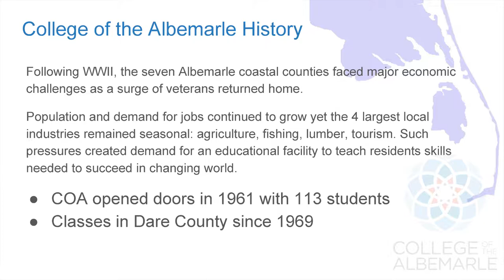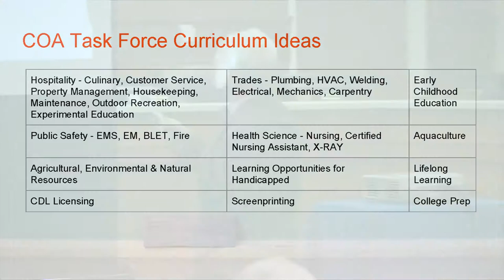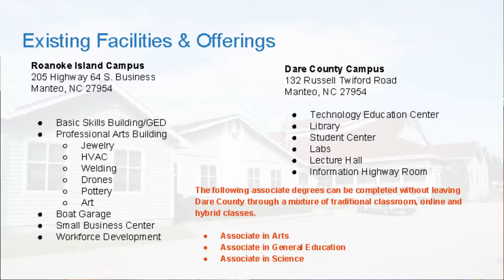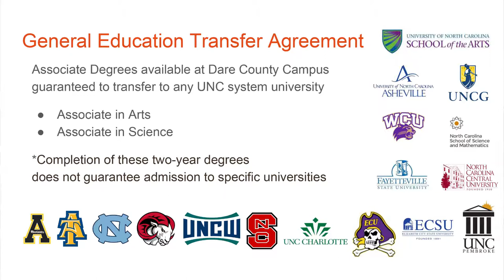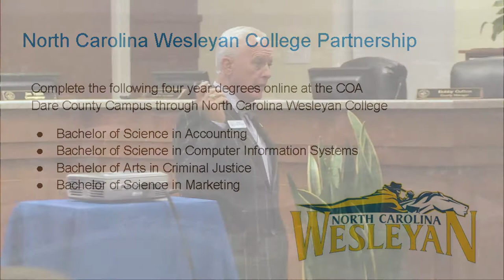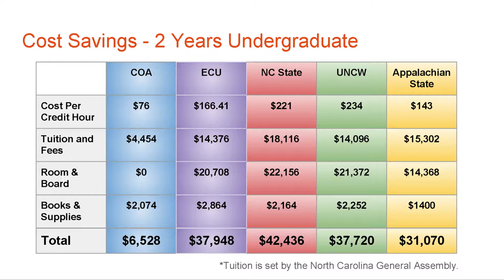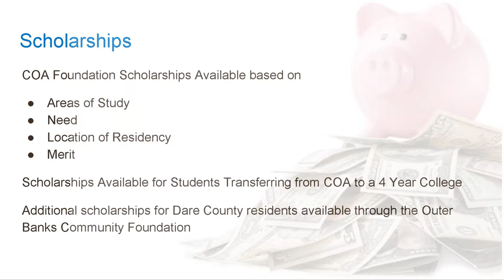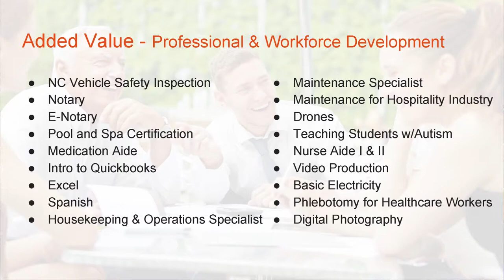Dare County's Chairman Woodard COA Dare County Campus Presentation